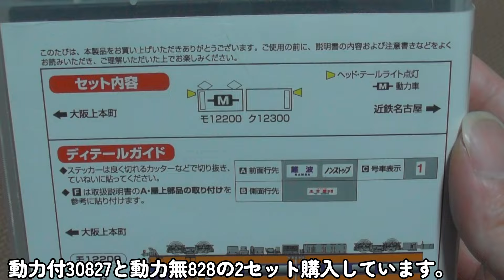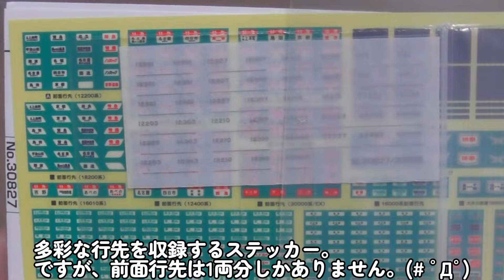近鉄12200系の未更新 車販準備室付を開封。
グリーンマックスの必殺技。「流用」「省略」
グリーンマックス30827/828 近鉄12200系 未更新車 車販準備室付